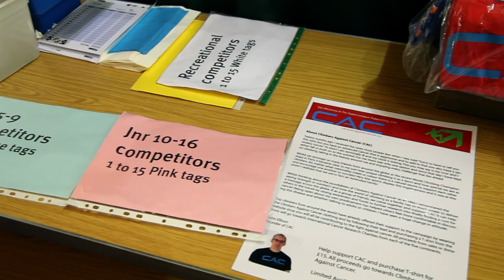The Super League 2014 Finals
This video is about bouldering competition The Super League